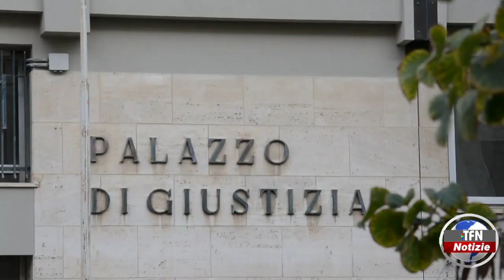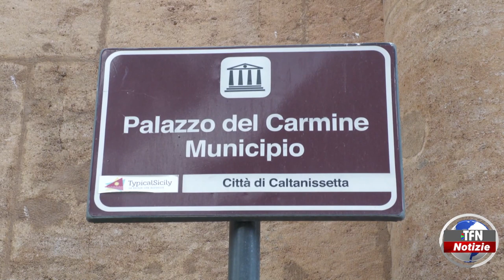Il telegiornale di TFN edizione del 7 SETTEMBRE 2022 – ore 14:00